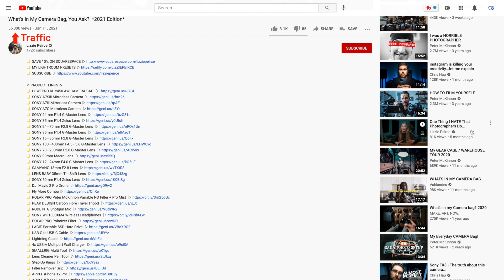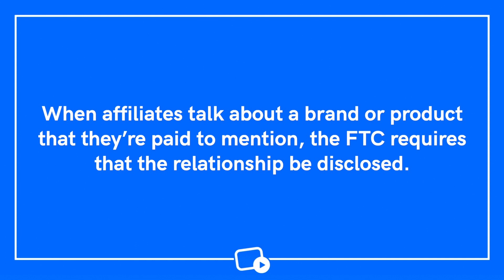What is Affiliate Marketing? What You Need to Know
What is affiliate marketing? It's an effective, low cost, and easy-to-setup way of acquiring new customers. That's the simple version. As someone with an online fitness business, you're constantly on the lookout for creative ways to acquire new customers. This is a match made in heaven.

More than 81% of brands are leveraging the power of affiliate marketing to source customers from creators. In this video we'll cover affiliate marketing 101 which includes what affiliate marketing is, how it works, the essential elements of affiliate agreements, and how to maintain ethical partnerships.

If you're looking to spice things up with your fitness business online then this video on affiliate marketing for beginners might be just what you need.

00:00 - Creative Ways to Grow your Business
00:40 - How Does Affiliate Marketing Work?
02:12 - Essentials of Affiliate Agreements
04:13 - Maintaining Ethical Partnerships

Uscreen Health & Fitness helps you monetize your fitness content online. On this channel we help health & fitness content creators with tangible and tactical content that will help move their businesses forward. We understand the frustration that content creators face online, and work hard to give you the tools you need to build your influence and monetize your content!

As a leading video monetization platform, our mission at Uscreen is to empower you to follow your passion and make money doing what you love.

If you are a video creator (YouTuber or not), subscribe to our channel for weekly videos where we’ll explore how to grow your platform, build your influence, and monetize your content online.